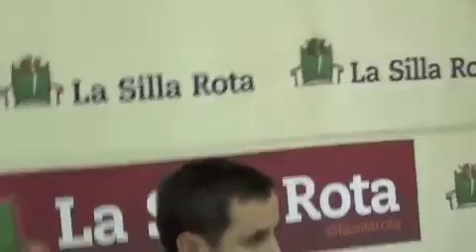¿Bots y trolls en las campañas presidenciales? Parte 4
Debate Redes Debate presidencial 4